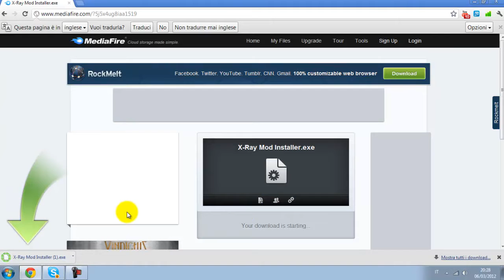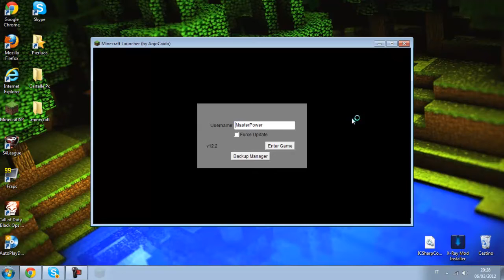Minecraft X-ray 1.2.3 - Tutorial HD Ita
Ecco il link :D
Divertitevi ed commentate,mettete mi piace ed iscrivetevii! :D